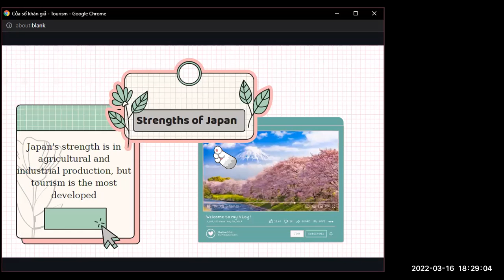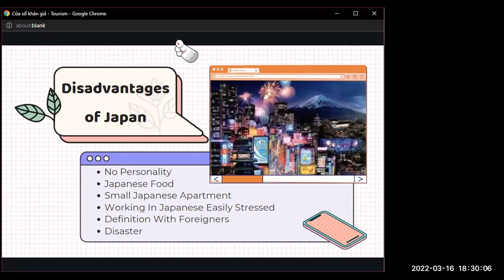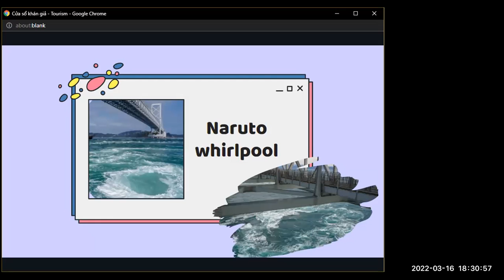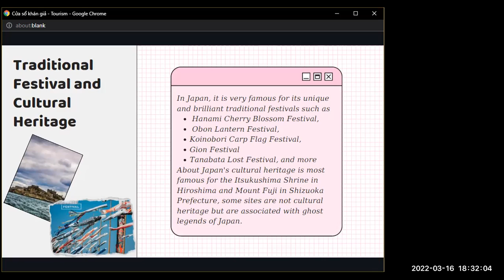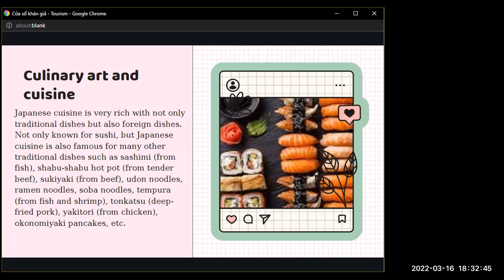2022 Mar 20 Luna Pearl 1 SolPre Int Presentation U4 6 Tourism